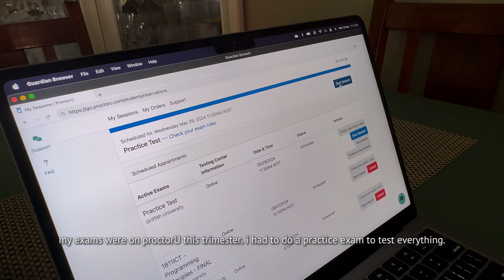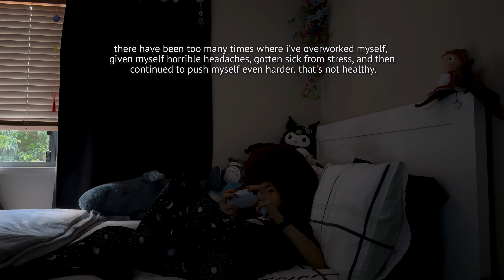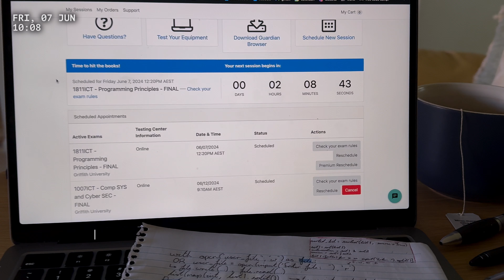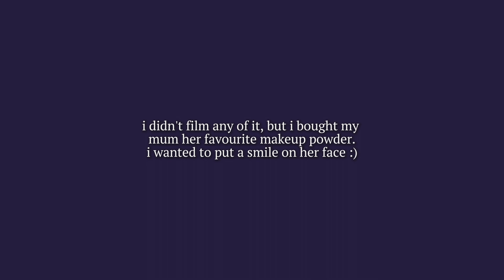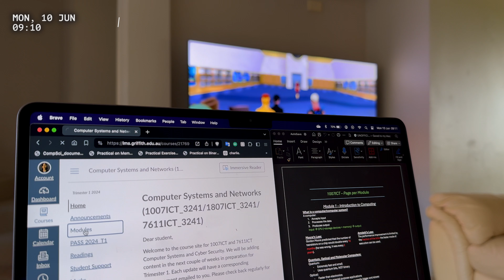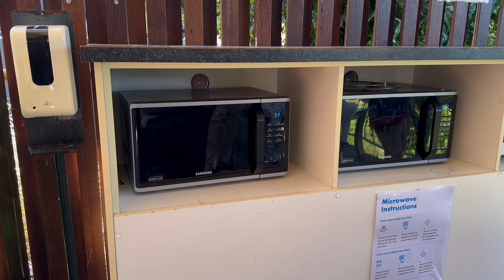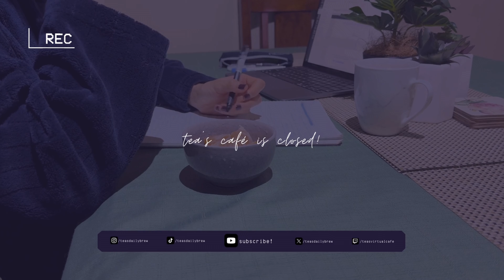surviving university exams while pulling myself out of a rut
welcome to tea's café ! 📍ִ໋☕️✧˚ ༘ ⋆
leading up to my end of trimester exams, i wasn't feeling too great mentally. everyday tasks felt like they required strenuous effort, but i knew that i needed to pick myself up to finish the trimester off strong. while dedicating all day every day to non-stop studying, i did my best to return to my usual daily habits and also attempt self-care. as difficult as it was, it was worth it, because it helped!

well... until i got sick on the day of my last exam. mentally, i was feeling better, but then a fever dragged me down. still, i got through it :)

this no-talk vlog is my digital diary dedicated to these few weeks in my computer science student life.
intro: 00:00 - 00:24
first exam prep: 00:24 - 06:19
first exam: 06:19 - 06:42
second exam prep: 06:42 - 10:05
second exam: 10:05 - 10:35
i hate being sick: 10:35 - 12:17
outro: 12:17 - 12:44
socials:

creating content is a huge passion of mine and having better resources to do it would be incredible for me. i also could use any help i could get with funding my living situation, my studies and my daily life. any help is appreciated, no matter how big or small.
about me:

name - tenisha
age - 19
pronouns - they/she
sign - scorpio
nationality - australian/fijian-indian (born in australia)
work/studies - earned a diploma in music (sound production), currently an AV tech, currently studying computer science
hobbies - producing and performing music, gaming, painting, gym (strength training)
loves - tea, fruit, animals and nature (mostly marine-related), anime, monster high, childhood movies/tv shows
equipment:

camera: iphone 15 pro max
laptop: 13" macbook air m2
video editing: capcut
photo editing: canva

♫ Afternoon Coffee
artist: ONION_ALL_STARS
♫ ethereal enchantment
artist: Chilly Kitty
♫ lake lullaby
artist: Chilly Kitty
♫ cloud cadence
artist: Chilly Kitty
♫ nectar haven
artist: Chilly Kitty